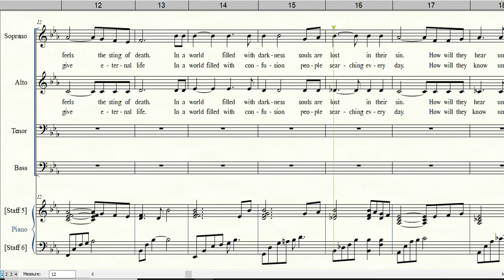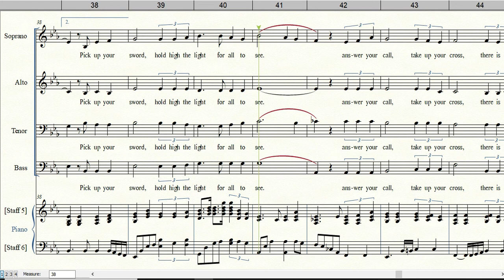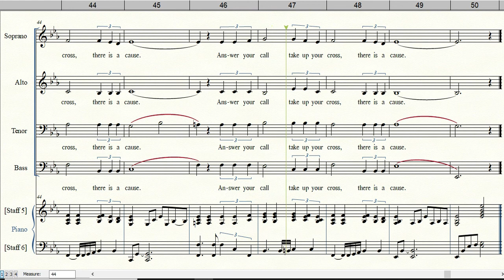THERE IS A CAUSE | Instrumental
Words and Music by R. Bric Bolin